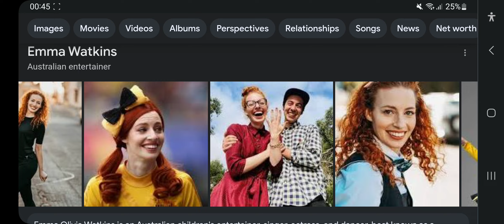Happy 34th Birthday Emma Watkins!